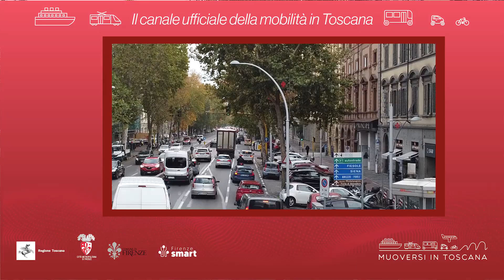Muoversi in Toscana - Edizione delle 17.30 del 5 marzo 2023